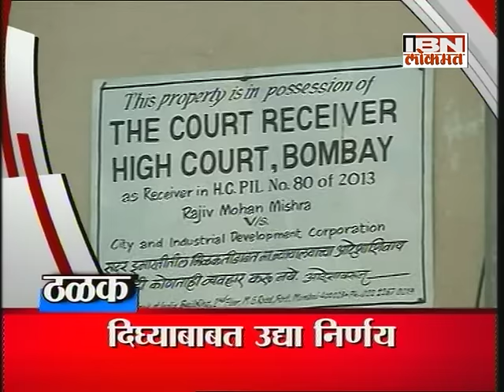IBN Lokmat Top Stories (Evening) 13 January 2016